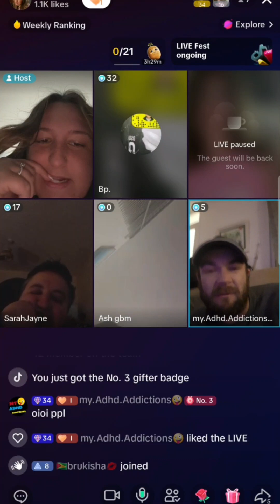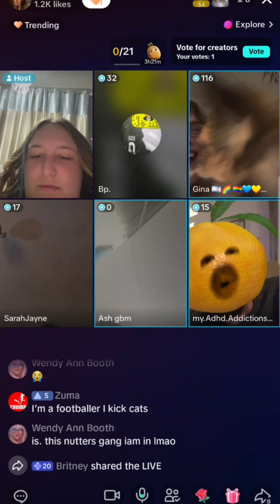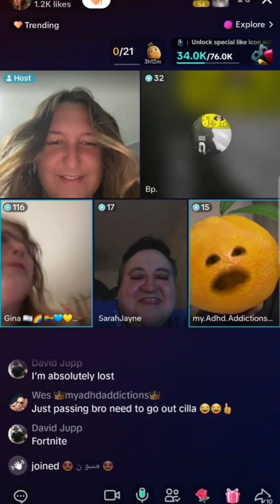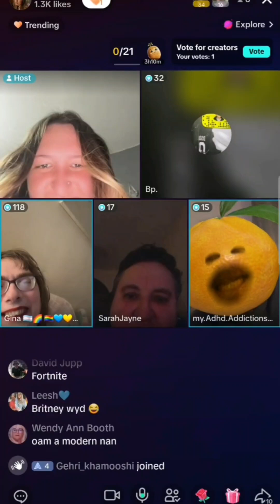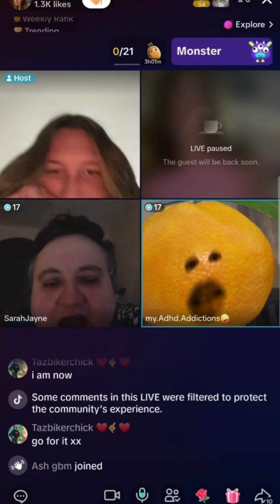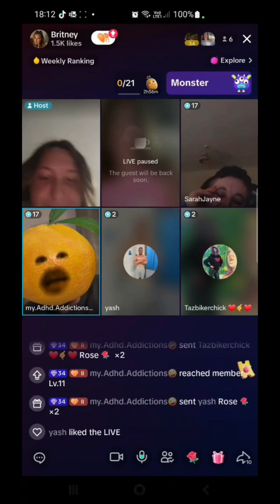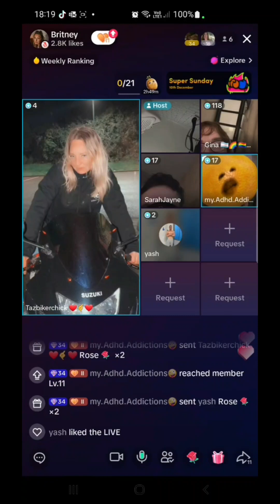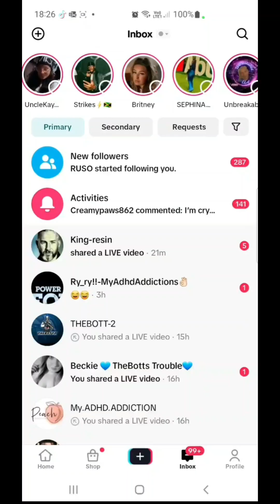Box invaders! tiktok Dating Cilla Orange 🍊 😍